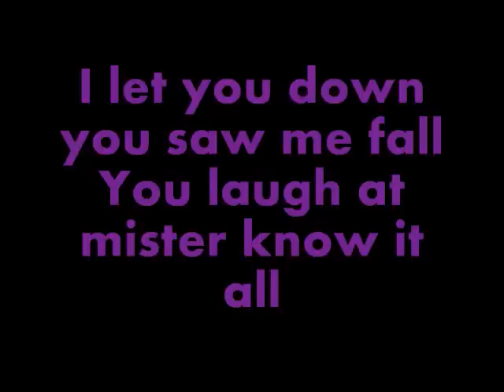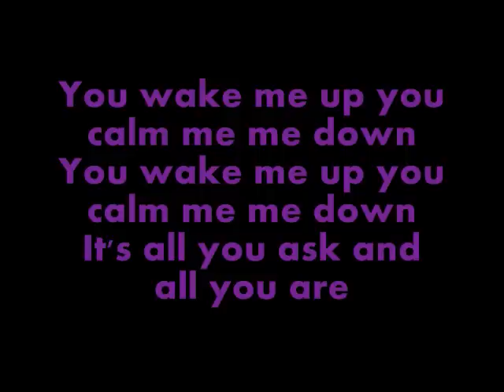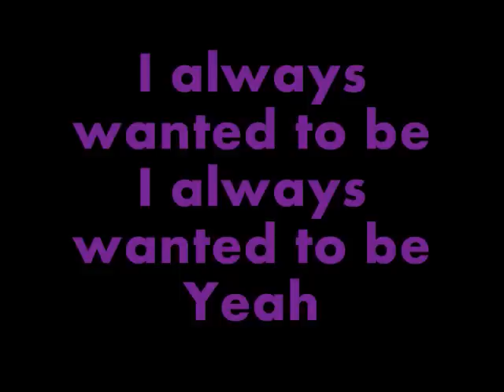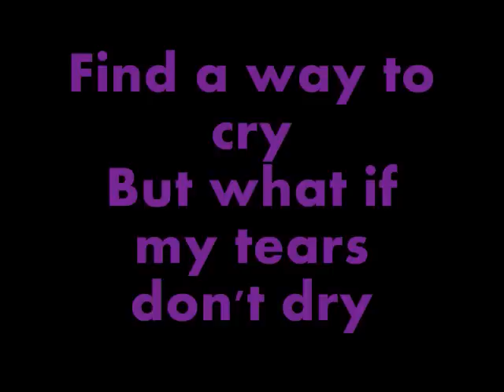Daddy-O-Hedley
The lyrics to Daddy-O by Hedley.